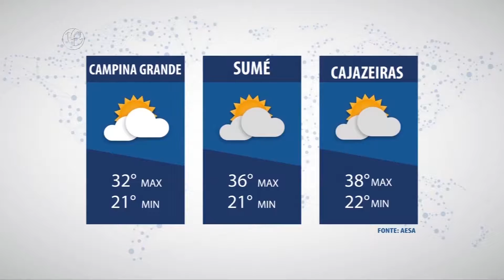BOLETIM - AFOGAMENTO CBPM - 07-02-2017